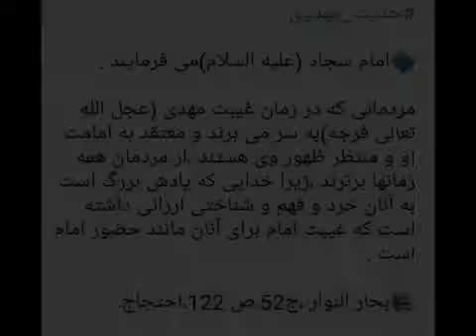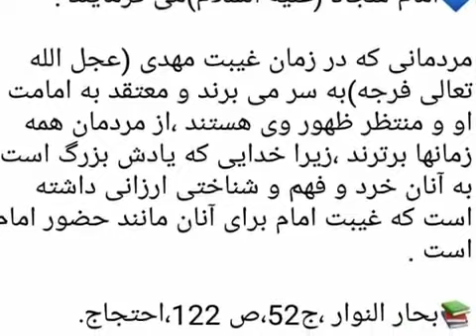تشرف ملا سلطانعلی محضر امام زمان علیه السلام